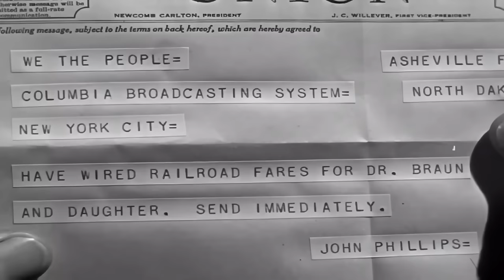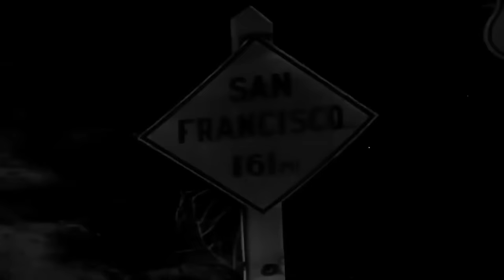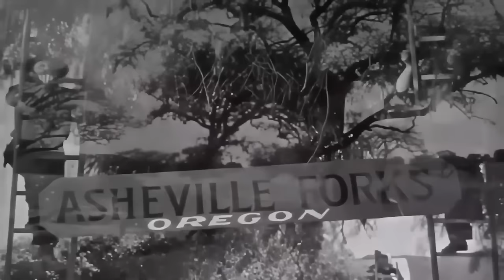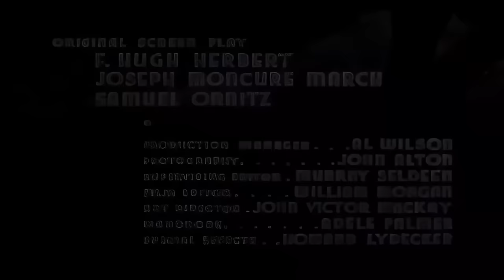Batıda Üç Kişi (1940) - Three Faces West | Kovboy ve Western Filmleri | Restorasyonlu - 4K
İki mülteci, Braun'lar, yaşlı bir tıp doktoru ve 20 küsur yaşındaki kızı, Nazi kontrolündeki Avusturya'dan ABD'ye gelir.

Batıda Üç Kişi - 1940 Three Faces West